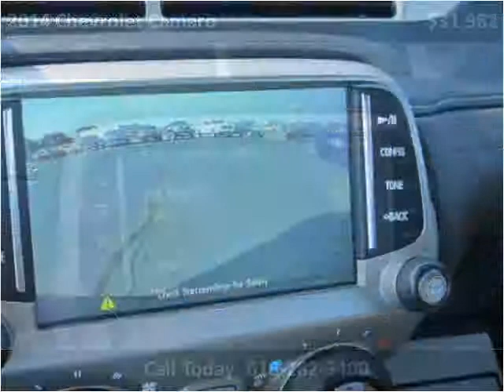2014 Chevrolet Camaro Used Cars Red Bud IL